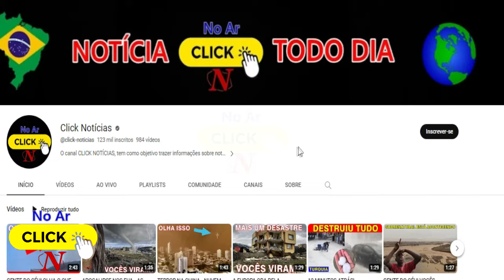DESESPERO NO RECIFE HOJE! RUAS VIRAM RIOS COM APENAS UM DIA DE CHUVA - MAREMOTO NA INDONÉSIA AGORA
Chuvas fortes que atingiu a Grande Recife causou diversos transtornos neste sábado (20). Ruas ficaram alagadas e até uma "cascata" caiu dentro da plataforma da estação central do metrô.
Entre os locais afetados, estão ruas de Camaragibe, incluindo o Centro da cidade e o Bairro Novo do Carmelo. No Recife, há registros de inundações na Cidade Universitária e nos bairros da Mustardinha e Bongi, na Zona Oeste.

_____Não deixe de se INCREVER no canal_____
             Deixe seu like______Como Gostei

chuva de granizo em Sananduva RS
temporal de granizo em Sananduva RS
tempestade de granizo em Sananduva RS
temporal de granizo hoje Sul do Brasil
chuva de granizo no Sul do Brasil
temporal de granizo em pato branco
tempestade em porto alegre ontem
previsão do tempo
chuvas fortes na região
previsão do tempo para o sul hoje

temporal em santa catarina
temporal hoje em sc
tempestade em santa catarina
tempestade no sul hoje
flood
brazil
são paulo weather
são paulo flood
brazil flood
flooding in brazil
São Paulo flood
inundar
inundação
inundação brasil
inundação no brasil
chuva
natural disasters
disasters 2023
climate change
weather
storm
disaster
tornado
hurricane
global warming
heavy rain
rain
news
bbc
cnn
storm brazil
weather brazil
floods 2023
temporal em são paulo

click notícias
click noticia
desastres naturais
notícias hoje
notícias ao vivo
inundações
clima extremo
previsão
fenômenos naturais
o que está acontecendo neste mundo
tempo severo
vídeos virais
tempestade
chuva de granizo
trovoada
tempestade severa
forte tempestade
tempestade tropical
natureza
inundação repentina
erupção
vulcão
tornado
apocalipse
dia do juízo final
clima
vento
terremoto
inundação
chuva
neve
lava
furacão
nuvens
chuva forte
queda de neve
click notícias
previsão do tempo
brazil
são paulo weather